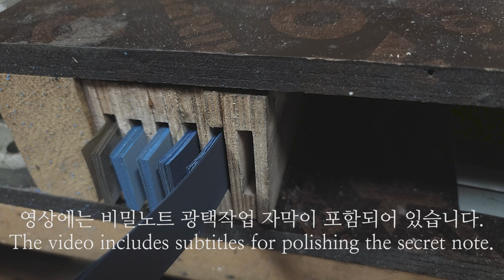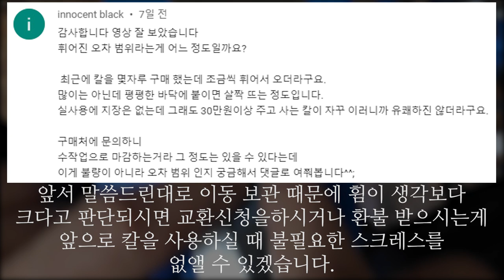칼 경면 & 광택작업 만드는방법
영상에는 경면과 광택방법 자막이 추가되어 있습니다. 자막보기에서 작업 내용을 확인하실 수 있습니다. 작업은 M390강재의 칼 수리작업으로 주어진 조건이 있다보니 무리해서 작업을 더 올릴 수 없는점 이해 부탁드립니다.